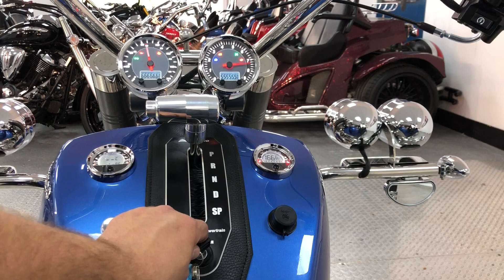Rewaco Trike RF1-ST2 Sports Tourer *BRAND NEW* @THE TRIKE GUY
Call The Trike Guy Today On, 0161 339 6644